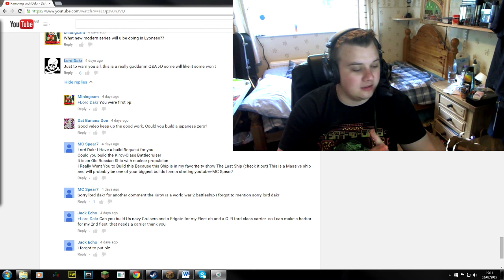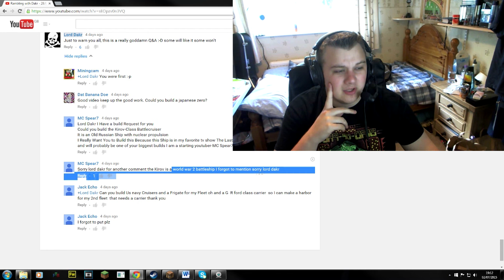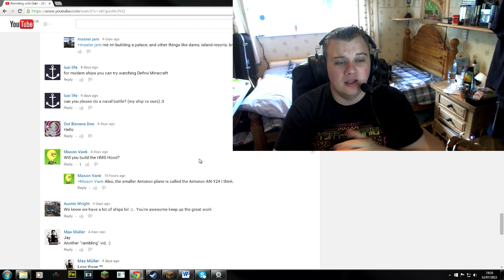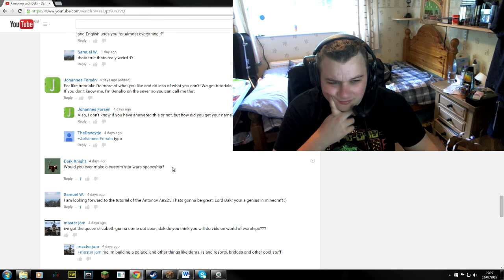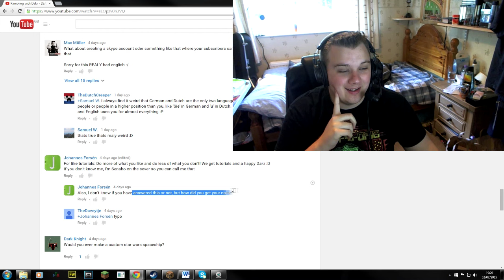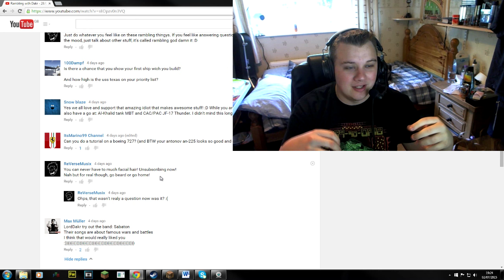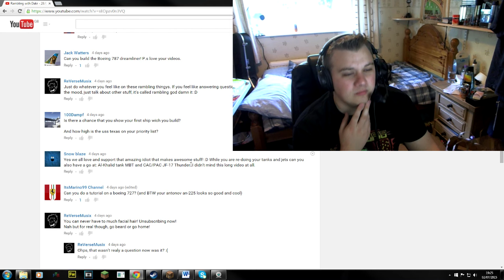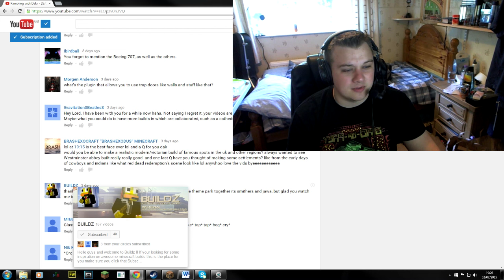Rambling with Dakr - 05/07/2015 - Q&A, Let's Builds etc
Hey folks this is going to be my new rambling/update video that will cover random bits and pieces and overall just be me talking about crap. yup a laid back video for sunday

This one is just answering your comments on last weeks video.

Game in the background - Mount Your Friends

"Jungle 01", "Space 01" by Machinimasound.com